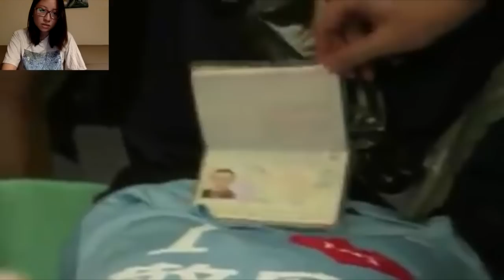付國豪事件＋要坐飛機請去深圳｜陳怡 ChanYee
我現在的影片很多都被關了營收，如果你正在支持我所做的事，以下是資助途徑。
微信：ssssnttztto-b
中銀：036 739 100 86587
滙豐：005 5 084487